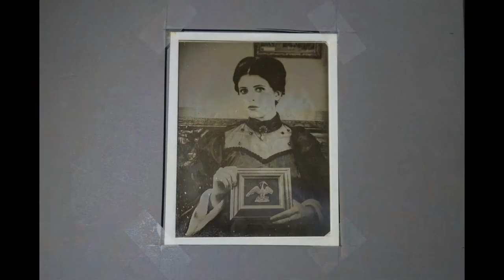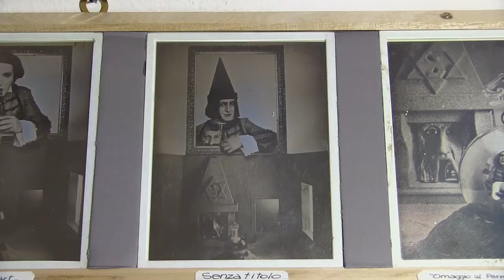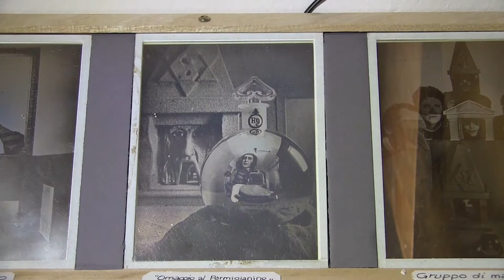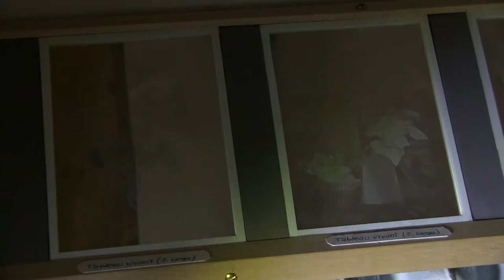Silvano Bonaguri presenta i suoi dagherrotipi. 2017, Novafeltria. Video 5/5.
Silvano Bonaguri presenta i suoi dagherrotipi, illustrando alcune opere e mostrando come fuziona il visore che ha realizzato per mostrare l'aspetto negativo-positivo dei dagherrotipi. Semplicemente Fotografare LIVE 2017, Novafeltria. Video 5/5.